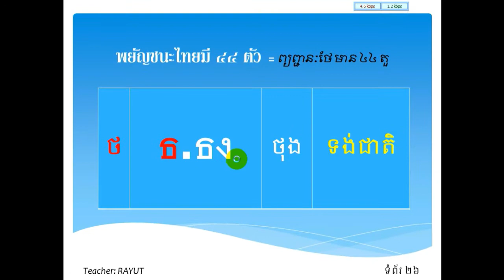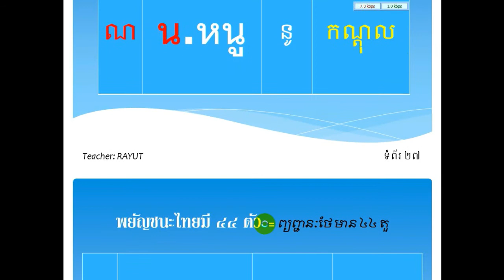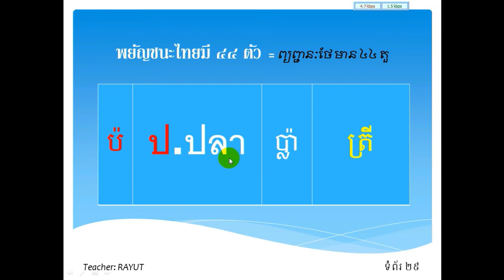Learn Thai Language in Khmer - Thai Grammar Part#5